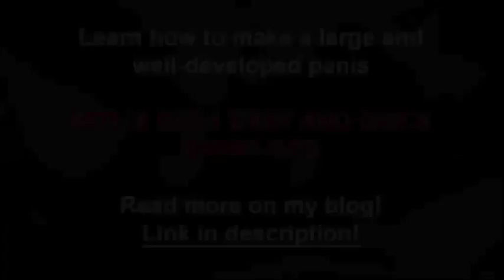Awesome! Real Madrid vs Real Betis 5-0 (29.08.2015)All Goals & Highlights HD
This is really important for every man!

Real Madrid vs Real Betis 5 0 All Goals & Highlights 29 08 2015 HD

Real Madrid vs Real Betis (5-0) Highlights 29/08/2015 All Goals and Interview in HD
Реал Мадрид
Бетис
Raúl
Iker Casillas
Manuel Sanchís
Carlos Santillana
Fernando Hierro
Francisco Gento
José Camacho
Pirri
Míchel
Guti